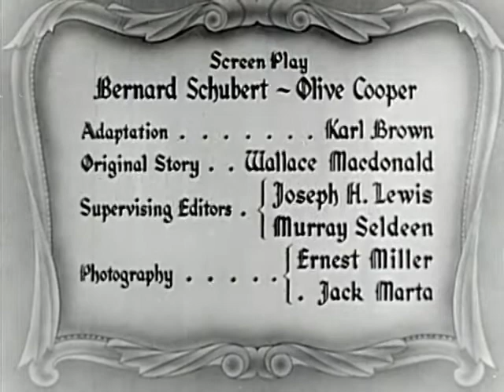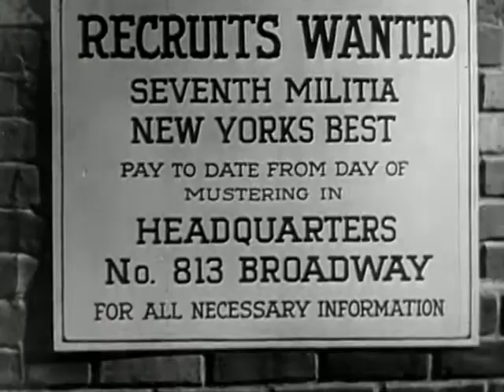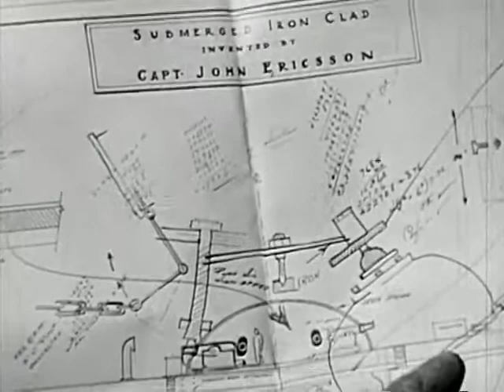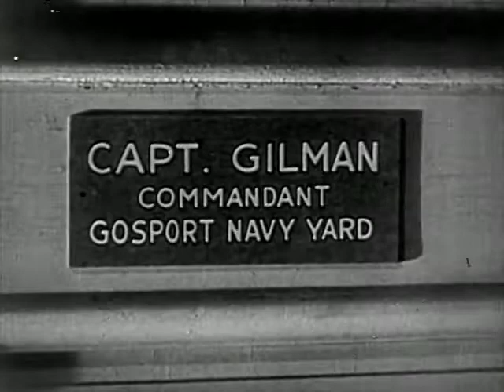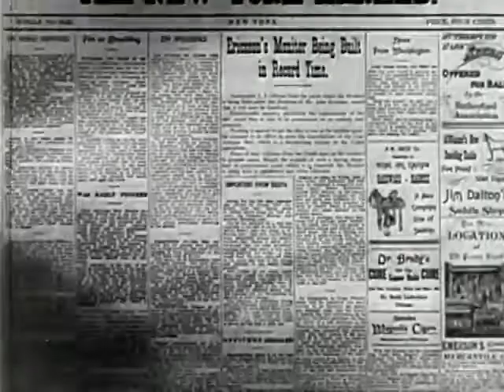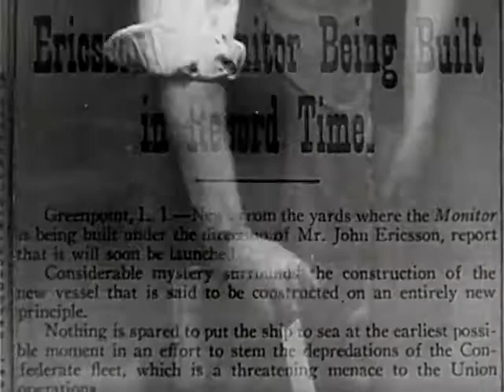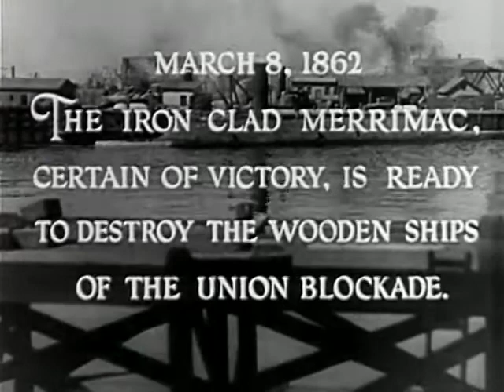Hearts in Bondage (1936) (War/History)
Directed by Lew Ayres
Written by Wallace MacDonald (original story), Bernard Schubert, Olive Cooper, Karl Brown
Starring: James Dunn, Mae Clarke, David Manners
Cinematography: Jack A. Marta, Ernest Miller
Edited by Ralph Dixon
Production company: Republic Pictures
Release date: August 15, 1936

Plot
Civil War lovers (James Dunn, Mae Clarke) set the stage for battle: the ironclad Monitor vs. the Merrimack.

Cast
James Dunn as Lieutenant Kenneth Reynolds
Mae Clarke as Constance Jordan
David Manners as Raymond Jordan
Charlotte Henry as Julie Buchanan
Henry B. Walthall as Captain Buchanan
Fritz Leiber, Sr. as Captain John Ericsson
George Irving as Commodore Jordan
Irving Pichel as Secretary of the Navy Gideon Welles
J.M. Kerrigan as Paddy Callahan
Frank McGlynn Sr. as Abraham Lincoln
Ben Alexander as Eggleston
Oscar Apfel as Captain Gilman
Clay Clement as Lieutenant Worden
Edward Gargan as 'Mac' McPherson
Russell Hicks as Senator Pillsbury
George "Gabby" Hayes as Ezra
Douglas Wood as Commodore David G. Farragut
Bodil Rosing as Mrs. Adams
Erville Alderson as Jefferson Davis
John Hyams as Bushnell
Etta McDaniel as Mammy
Warner Richmond as Bucko
Lloyd Ingraham as Timekeeper
Ethan Laidlaw as Seaman (uncredited)